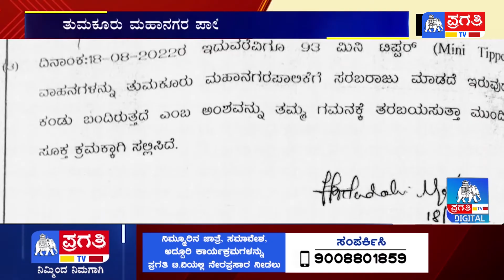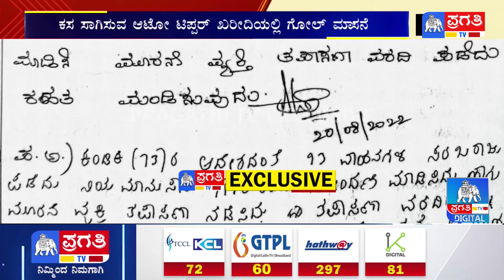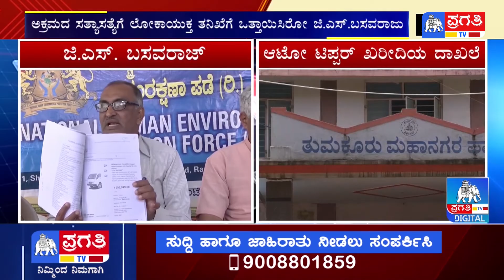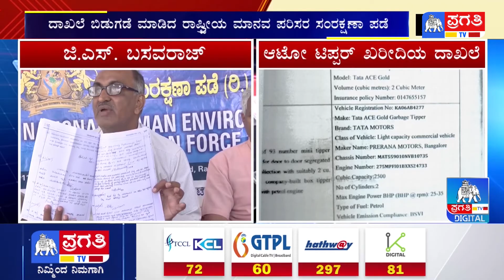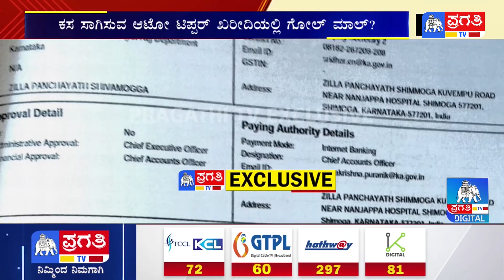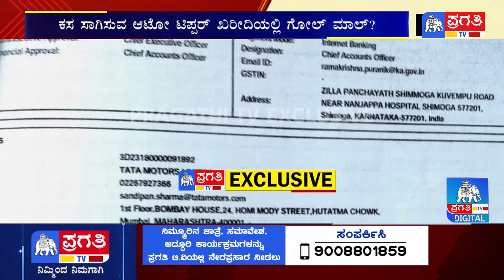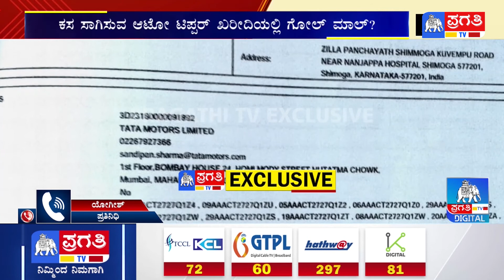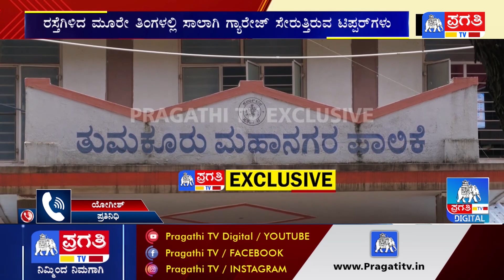ತುಮಕೂರು ಮಹಾನಗರ ಪಾಲಿಕೆಯಲ್ಲಿ ಅಕ್ರಮದ ಘಾಟು | ಕಸ ಕಾಸು ಬಿಡದ ಅಧಿಕಾರಿಗಳು | Tumkur | Pragathi TV